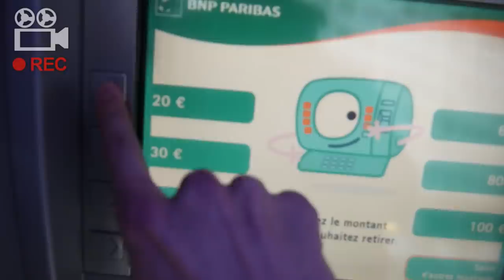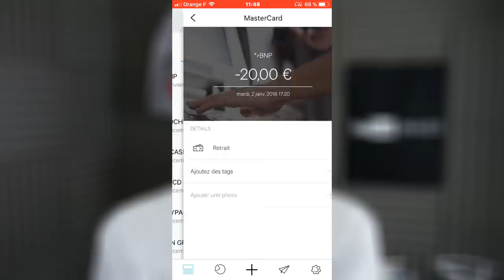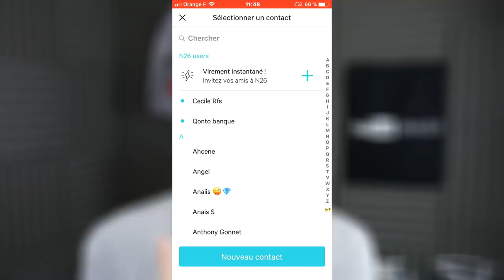N26 BANQUE MOBILE !! PRÉSENTATION & AVIS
Cette vidéo est en collaboration avec la marque N26
🔴 N26 2020 Présentation d'une super Banque Mobile ! N26 😁 !!
GRACE A MON LIEN DE PARRAINAGE  ! 😳

Snap : ChristoLyonnais